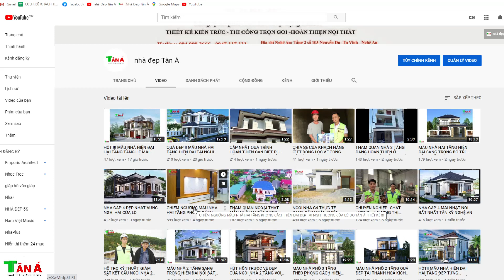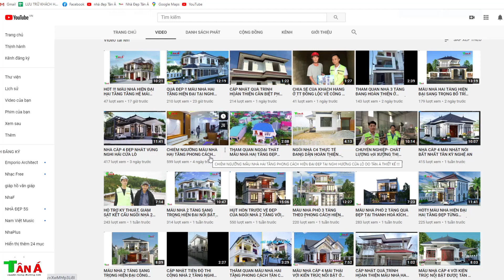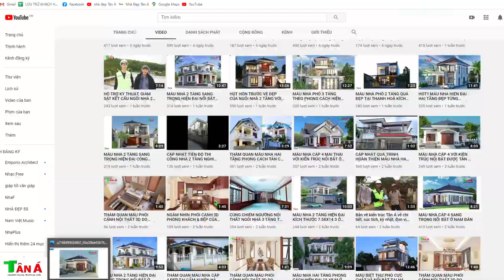MẪU NHÀ CẤP 4 ĐẸP CÔNG NĂNG HỢP LÝ TẠI CAN LỘC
+ Người làm video: Hoàng Thế Anh sdt 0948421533
+ Mô tả : Nhà A SƠN- CAN LỘC
+ Kích thước:9 x 20 m